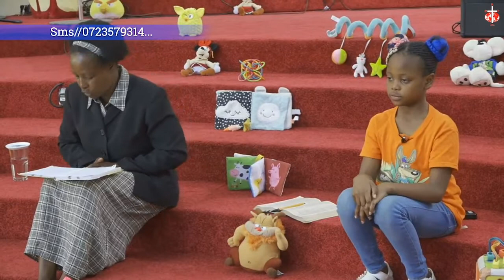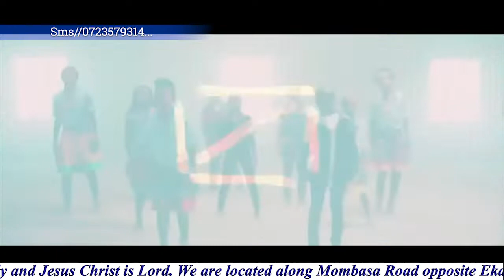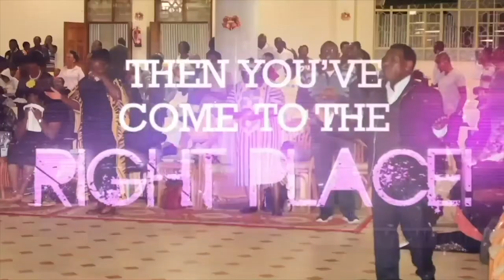RGC LCC ONLINE SUNDAY SCHOOL SERVICE//WORSHIP OUR GOD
Welcome to RGC LIBERTY CHRISTIAN CENTRE ONLINE SUNDAY SCHOOL Church . A Church Fellowship Where Everybody Is Somebody and Jesus Christ is Lord. We are glad that you've joined us this morning for our Sunday  Service. Our focus today is on worship Our God

Kindly text us where you are watching us from.. Our main service which is in person starts from 10am. Kindly purpose to attend is open for all

Follow us @RGCLIBERTYCHRISTIANCENTRE on Facebook
                   @RGCLIBERTYCHRISTIANCENTRE on Youtube